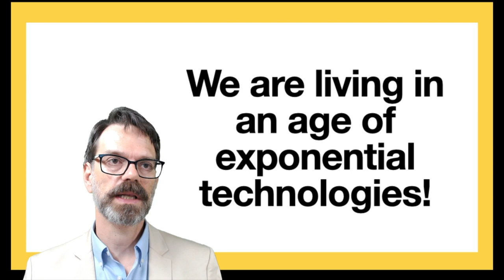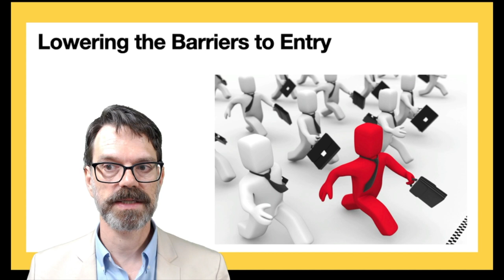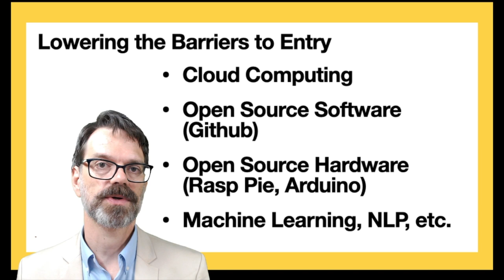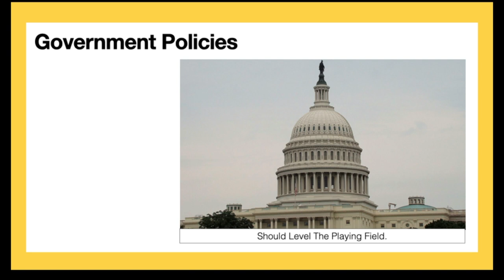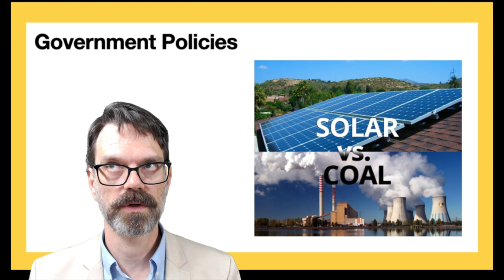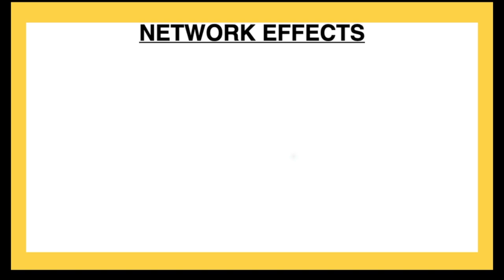The Factors that can influence Porter's Five Forces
Porter's Five Forces are not static but are dynamic and a market can be affected by many factors that can change the relative strengths of suppliers, buyers or increase the threat of new entrants. This video examines a few of the main factors that can change Porter's Five Forces.